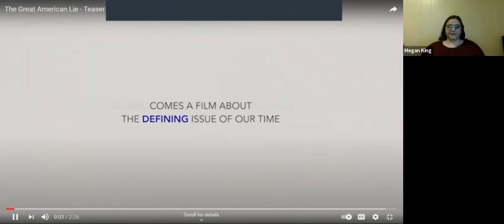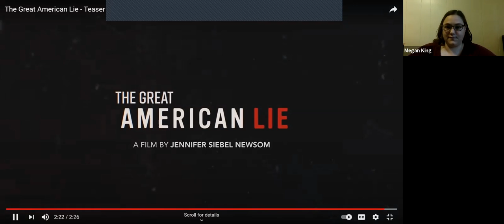Megan King, Women's Resource Center of Northern Michigan